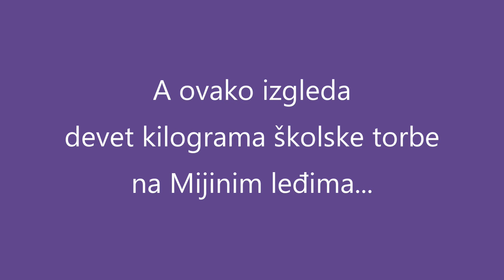Koliko je teška školska torba? ... VLOG#4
Težina školske torbe ozbiljno ugrožava zdravlje djece. Ona nerijetko teži i 30% djetetove težine! Možda i više! Dok je preporuka Zavoda za javno zdravstvo da taj omjer ne prelazi 10% nadležni u sustavu školstva ovaj problem prešućuju te je on s vremenom postao javna tajna.

Izvažite torbu svojeg školarca i napišite u komentar ispod videa o kojem postotku se radi u vašem slučaju.

Preporuka Zavoda za javno zdravstvo da školska torba ne bi smjela prelaziti 10% djetetove težine:

Place Of Creators

Equipment:
Mirrorless camera, Smartphone, Small Tripod, Large Tripod, Laptop, Video Editing Software

2. Tyler Twombly - "Pump It"